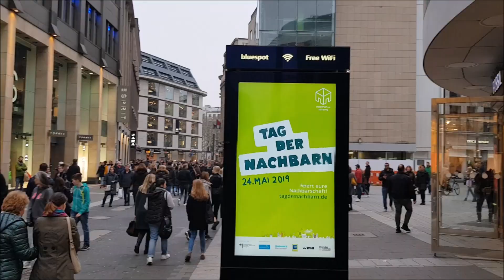Düsseldorf Şəhəri - Luksus Hotel - Aliş Veriş Mərkəzləri - Düsseldorf City - Almaniya / Germany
► Salam kanalima xos qelmisiz. Mənim adim Valehdir. Mən YouTuber və Vloggerəm. Mənim videolarimi izlədiyib və bəyəndiyinizə görə sizə öz təşəkkürümu bildirirəm. Mən müxtəlif cür maraqli travel, sayahət, həyat tərzi, turizm, əyləncə, unboxing, reviews, teqdimat, videolarini cekirəm. Hər zaman sual verib rəy bildirə bilərsiz. Kanalima abune olub videolarimi izləyin, mən calişiram bir birindən maraqli videolar sizlərə təqdim edim, dayima videolarimin aktiv izleyəcisi olmaq ücun kanalima abunə olub zil düyməsini acmaqi unutmayin. Sizin her birinizə Teşəkkür edərim

1. Samsung Galaxy Note 8

► Videolarımı hazirlayib düzəltmək ücun (  Windows Live Movie Maker  )  programmdan istifadə edirəm. Siz aşaqida linkə daxil olub programmi yukləyə bilərsiz. I use the  ( Windows Live Movie Maker )  Program to make and edit my videos. You can just download program free by following link.